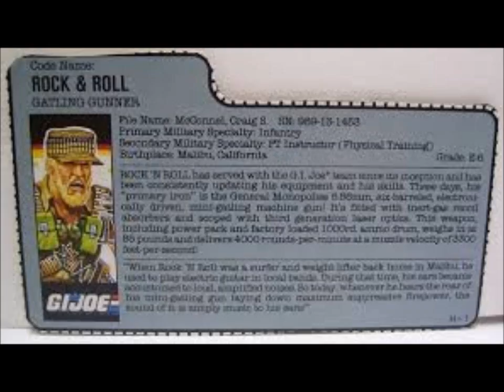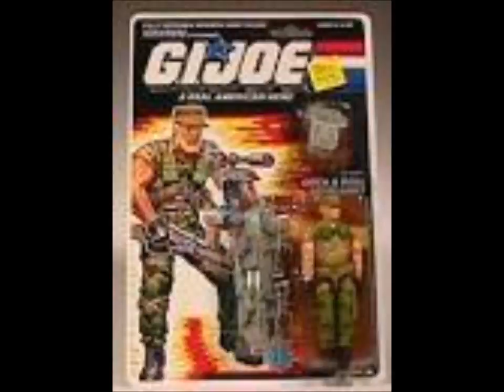I Love Rock n Roll (Craig McConnell)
This is a photo compilation and dedication to the G.I. Joe action figure known as Craig McConnell (a.k.a. Rock 'n' Roll).